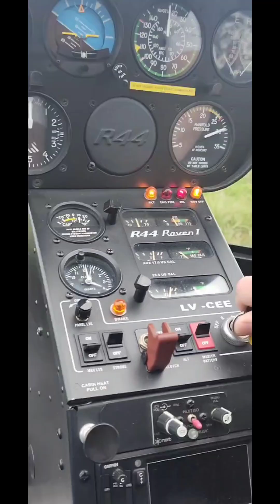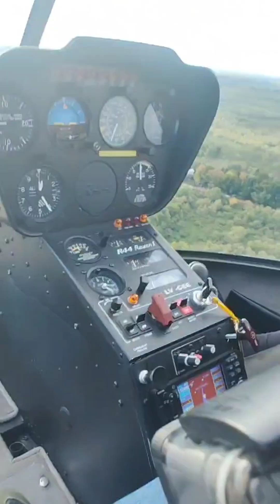Helicoptero por tigre